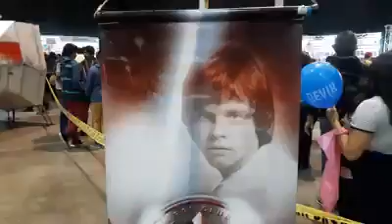star wars en comic con chile sbado 27\05\2017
HASTAGE